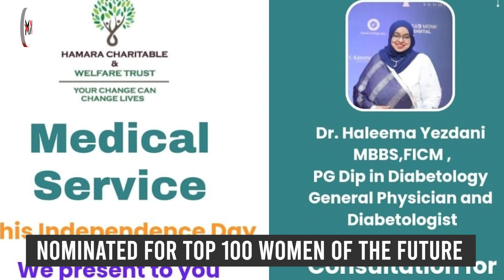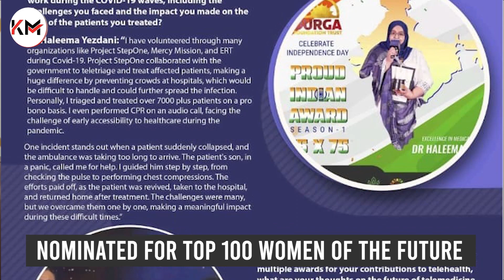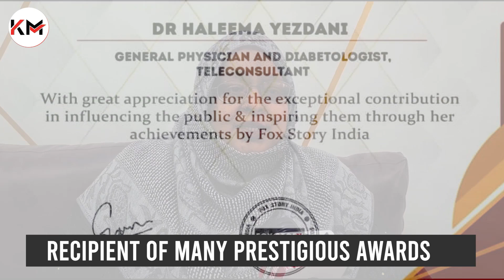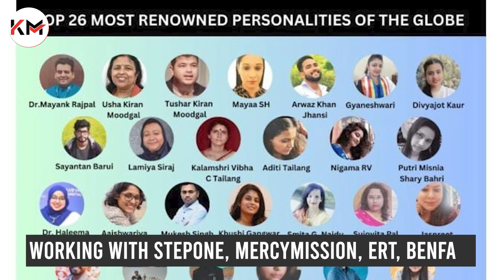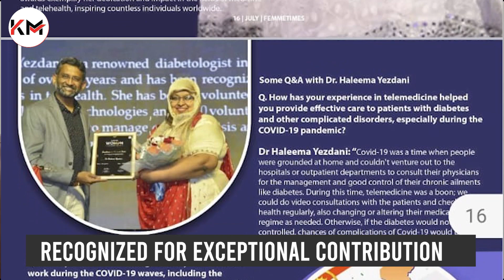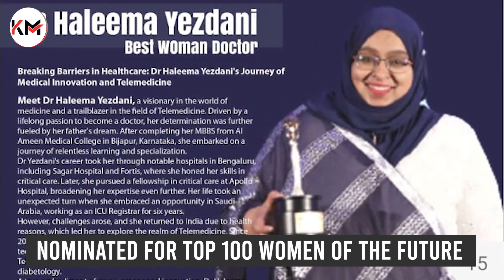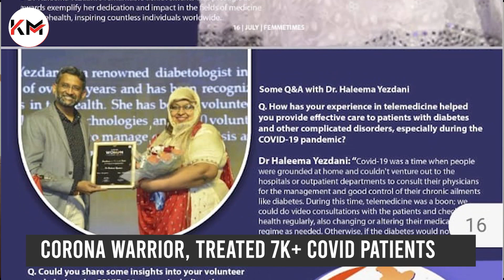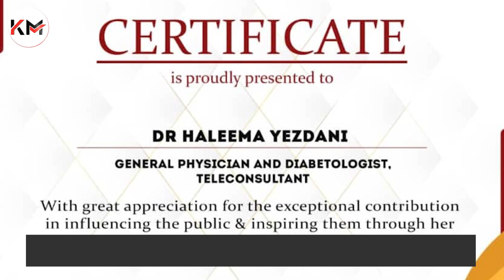Dr. Haleema Shares her Expertise on the Well-being of Children & the Influence of Telemedicine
Dr. Haleema Shares her Expertise on the Well-being of Children & the Influence of Telemedicine || Karnataka Muslims